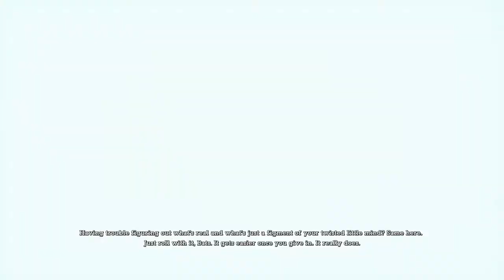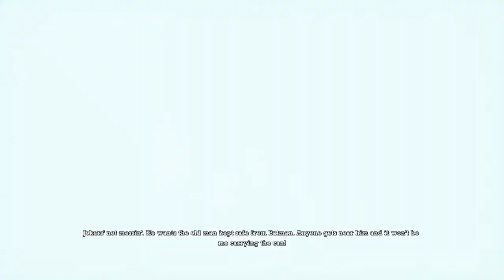Batman: Arkham Asylum Part 4 BANE BOSS FIGHT!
After dealing with scarecrow we continue our rescue for jim Gordon and encounter bane shortly after!